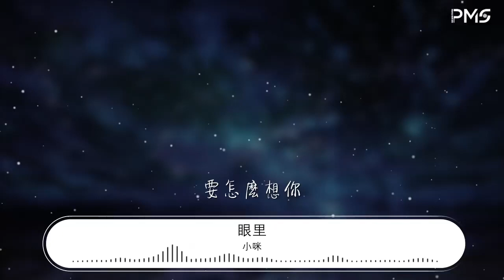小咪 - 眼裏『我想說你的眼裏有星辰大海』【動態歌詞Lyrics】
眼裏

00:00  作詞 : 徐暢遠
00:01  作曲 : 徐暢遠
00:02 編曲：WJCTION

00:16 看你眼睛好像有幾顆星
00:23 不然怎會讓我如此着迷
00:30 感受你呼吸脈搏心跳都聽清
00:37 帶我做進你全部的夢裏
00:48 我要怎麼愛你要怎麼想你
00:54 你的眼睛都充滿着魔力
01:01 就像個小行星出現在我夢裏
01:08 叫我怎麼能不想念你
01:14 我想說你的眼裏有星辰大海
01:21 充滿着變化充滿着我的愛
01:27 我想說你的眼裏有星辰大海
01:35 就像星星不會掉下來
01:41 我想說你的眼裏充滿着溺愛
01:48 我就想要把你全寵壞
01:55 可我也不曾想有一天會遇見
02:02 然後在你的眼裏淪陷
02:40 看你眼睛好像窗外風景
02:47 不然怎麼讓我如此着迷
02:54 感受你情緒喜怒哀樂都在意
03:01 想做你的那一個唯一
03:10 我要怎麼愛你
03:13 要怎麼想你
03:16 爲了你我會更加努力
03:23 就像深藏海底
03:27 而在岸上的你
03:30 將我帶進了你的心裏
03:36 我想說你的眼裏有星辰大海
03:43 充滿着星光充滿着我的愛
03:50 我想說你的眼裏充滿着喜歡
03:57 我就要把你擁入我懷
04:04 我想說你的眼裏有星辰大海
04:11 就像大海不會被掩埋
04:17 我想說你的眼裏有星辰大海
04:24 是你不曾給過我的期待

04:41 混音：WJCTION
04:42 策劃：張宇恆
04:43 企宣：黃嘉祥/帥傑
04:44 監製：尹鴻偉
04:45 出品：天悅華音